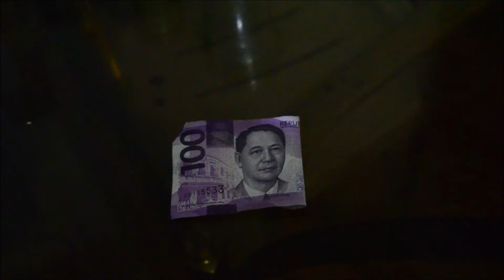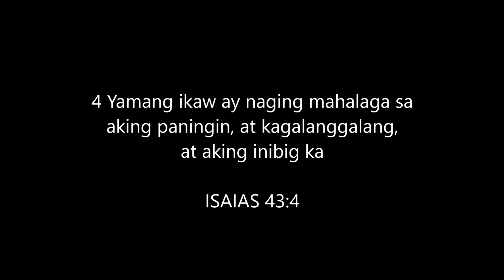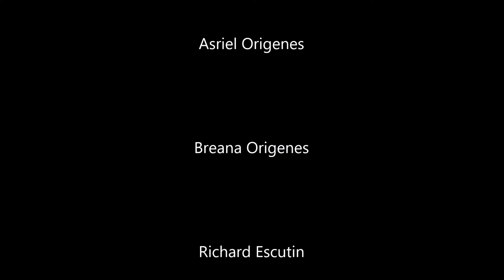Isang Daan (FULL FILM)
A  Special Short Film Entry of Praise Trinity Chapel Cainta
UPSURGE FILM FESTIVAL
Activate in God's Direction